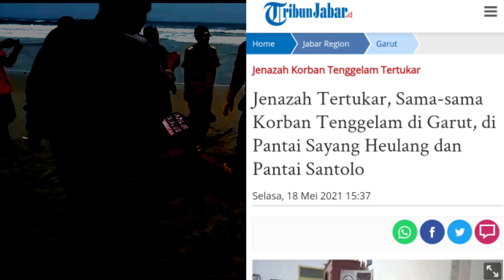Pantai Ini Menelan Korban Dua Orang Pria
MAJALAH LOGIKA - Salah seorang netizen berinisial R yang berprofesi sebagai driver ojek online membagikan video detik-detik proses evakuasi beberapa korban terseret ombak di Pantai Selatan, Kabupaten Garut.

Menurut informasi dari sejumlah media massa korban merupakan wisatawan yang datang di waktu liburan hari raya Idul Fitri 1442 H.

Dari beberapa korban, dua orang dinyatakan meninggal dunia. Semoga para korban diberikan tempat terbaik di syurga dan keluarga yang ditinggalkan diberi ketabahan dan kekuatan.

Semoga wisatawan lain lebih berhati-hati dan waspada ketika berada di pantai. (Asep Ahmad)